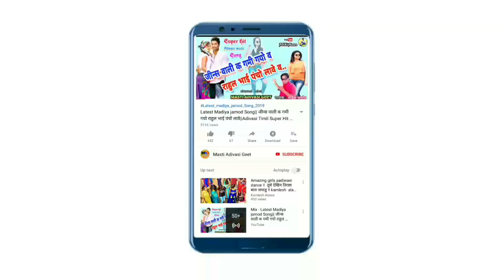💃Girls adivasi dance video💯पड़ गुय मुलझाकली वो जुवानाय !🎤Antarsing solanki-dipak chongad !🎧डीजे टिमली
Dipak chongad New song 2020

antarsing solanki new song 2020

latest song dipak chongad

latest song antarsing solanki

adivasi song dipak chongad

adivasi song antarsing solanki

timli song dipak chongad

timli song antarsing solanki

दीपक चोंगड न्यू सांग 2020

अंतरसिंग सोलंकी न्यू सांग 2020

लेटेस्ट आदिवासी सांग दीपक चोंगड

लेटेस्ट आदिवासी सांग अंतरसिंग सोलंकी

दीपक चोंगड टिमली सांग

अंतरसिंग सोलंकी टिमली सांग

गर्ल्स आदिवासी डांस वीडियो 2020

सुपर हिट आदिवासी डांस वीडियो 2020

girls adivasi dance video 2020

Song : pad huy muljhakli vo juwany
Singer : dipak chongad&antarsing solanki
Lyrics : antar solanki dipak chongad
Music Director : kamlesh bhai rawat
Recording : shree sai recording studio kukshi
Producer :Masti adivasi geet
 Music Pvt Ltd
Genre : Mp GJ Timli Song
Label : मस्ती आदिवासी गीत
Poster Girl : आदिवासी गर्ल्स